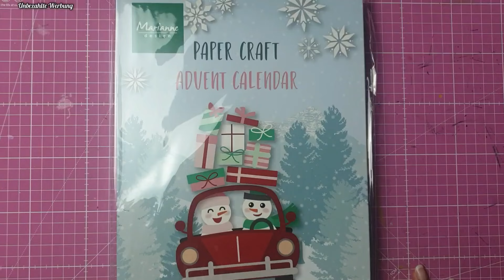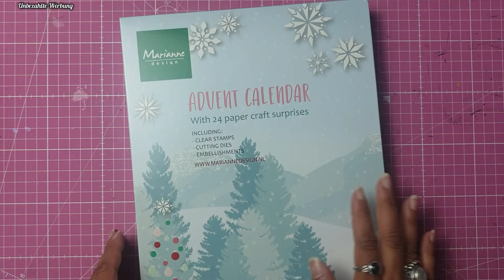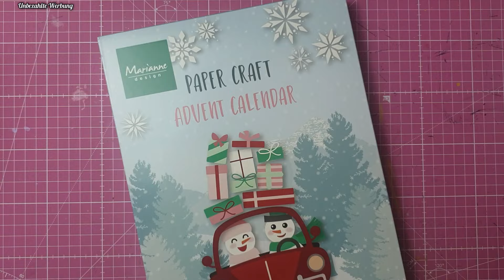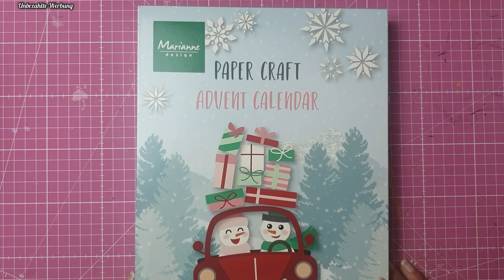Marianne Design Adventskalender* Stanzen* Stempel* Weihnachtlich und einfach nur schön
Hallo und Herzlich Willkommen auf meinem Kanal. Heute möchte ich mit euch wieder einen Basteladventskalender auspacken. Ich wünsche euch ganz viel Spaß bei diesem Video.